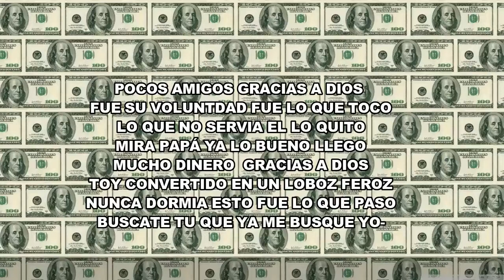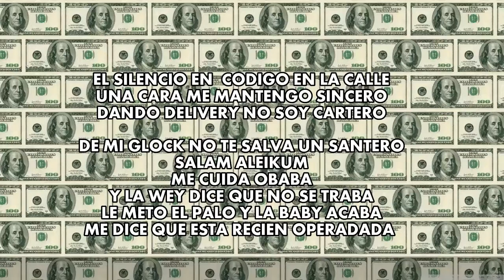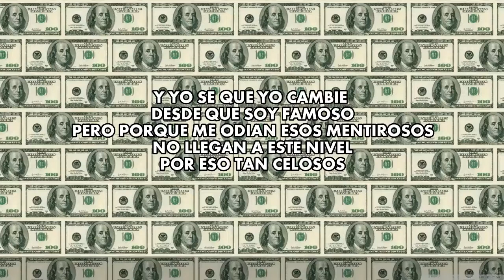Neutro Shorty - Costoso (Letra)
Neutro Shorty - Costoso Letra/lyrics